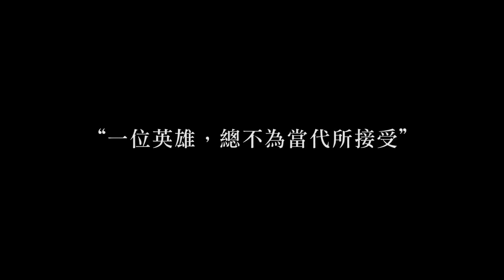吳宗憲 打算再讓大家笑20年｜GQ Style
你如果在網路上隨意搜尋「吳宗憲」，不難發現這個出生在台南，具有歌手、主持、演員、科技公司老總等多重身分的中年男子，他一個人一天的新聞度跟話題性，就遠遠可抵過一整個府城。儘管媒體老早給他送上如「本土天王」「綜藝天王」「Local King」各頂大帽子，卻仍不足以說明此人左右國內、兩岸更甚於亞洲娛樂圈的重大影響力。只是20年過去，主客易處，網紅網美強勢崛起，傳統媒體則面臨全面崩解，這位曾形容自己是「站在文化最前端的男人」又該如何自處？今天，GQ請來當事者談談他過去的自己，以及他未來想幹些什麼，畢竟，還想一直盯著他再笑個20年的，可不只我們。